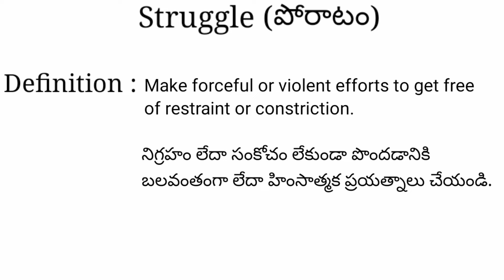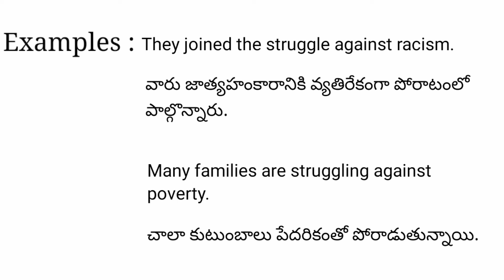Struggle meaning in telugu with examples | Struggle తెలుగు లో అర్థం